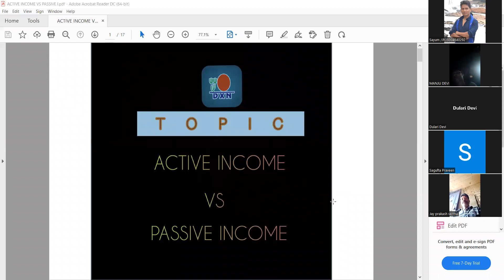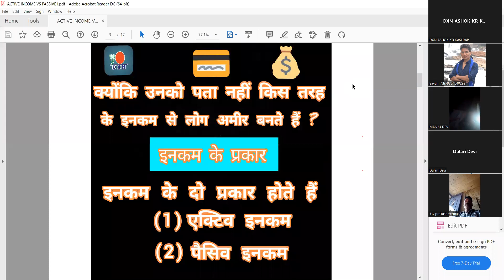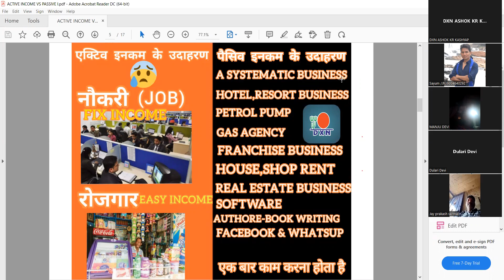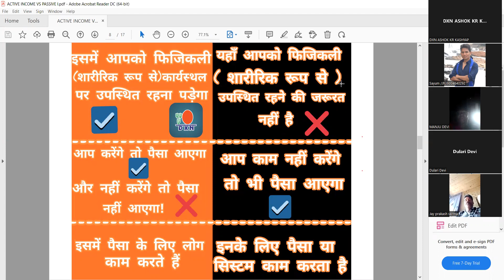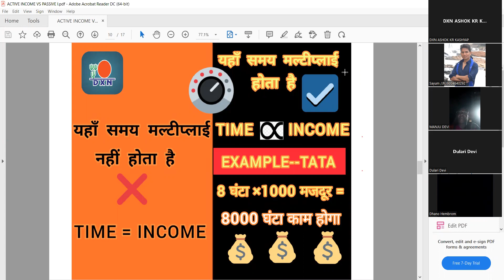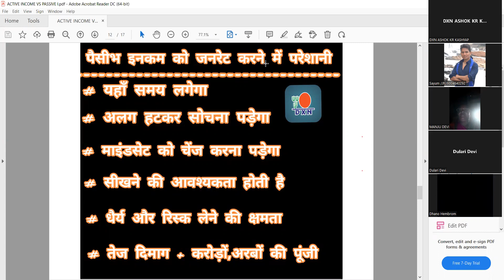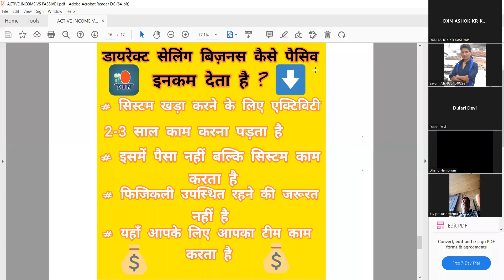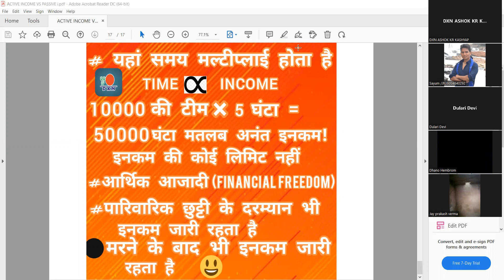Active v/s passive income by Sayum(SA)